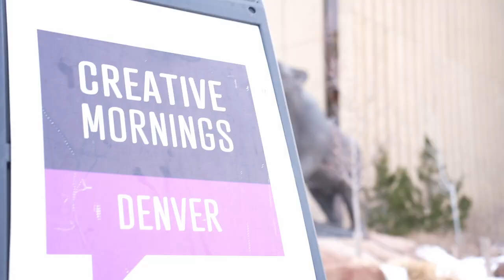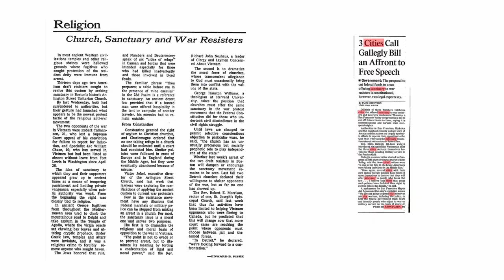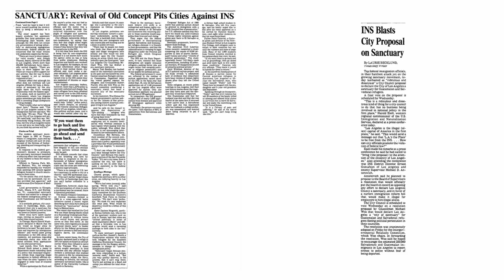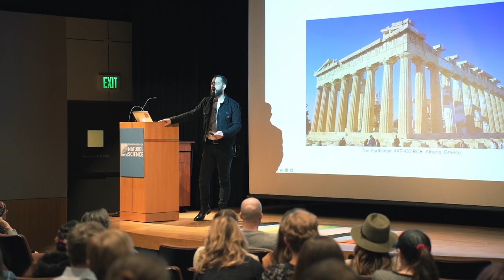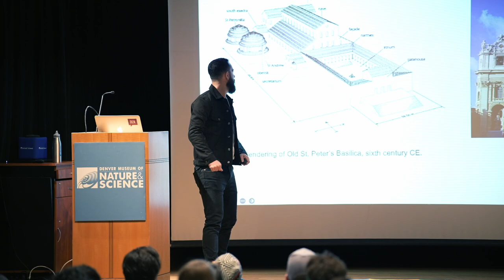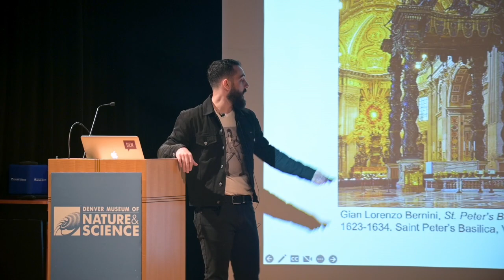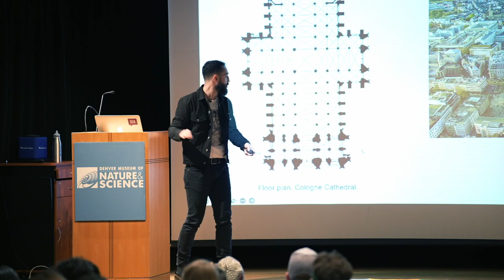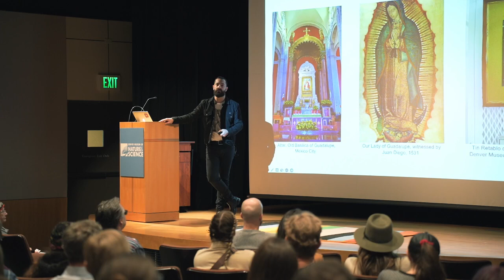Chris Patrello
Chris Patrello at CreativeMornings Denver, Jan 27, 2023. Free events like this one are hosted every month in dozens of cities. Discover hundreds of talks from the world's creative community